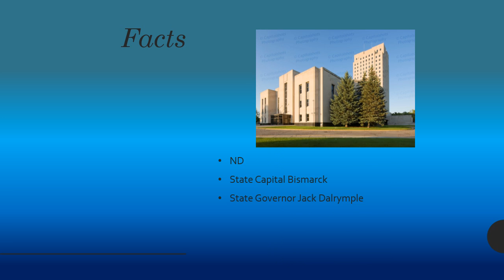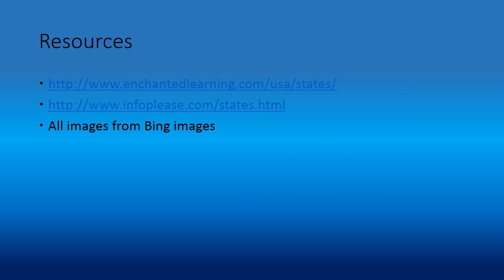Dakota Bush North Dakota